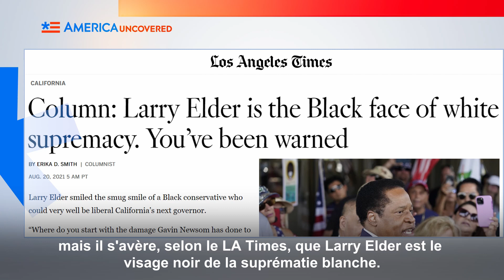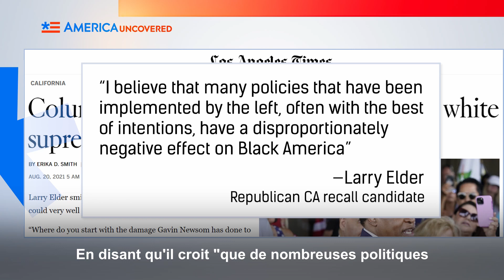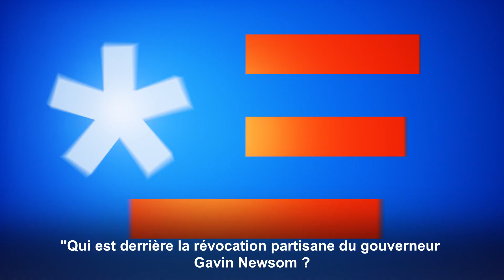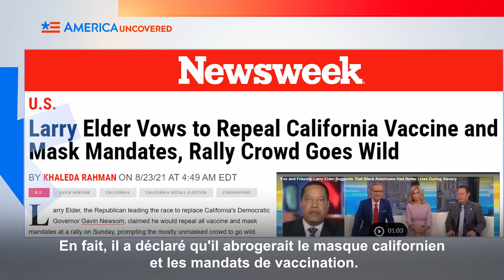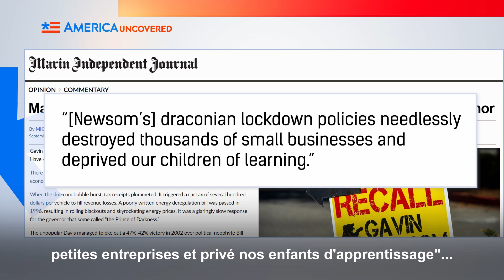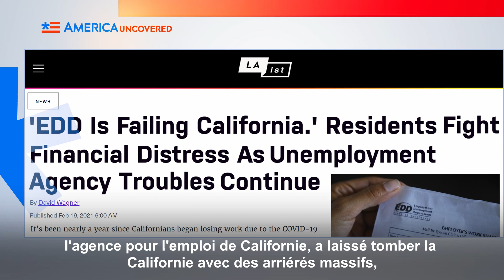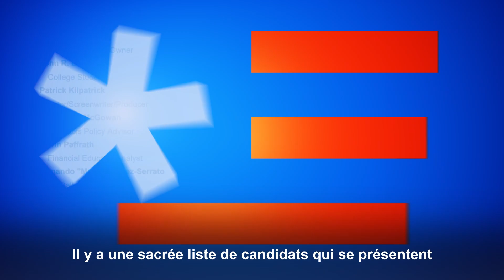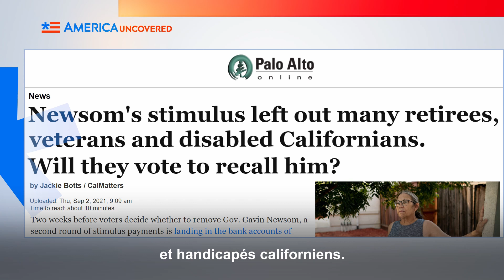Élection de rappel en Californie : prise de contrôle par les Républicains ?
Les Californiens doivent se prononcer le 14 septembre sur la révocation du gouverneur de la Californie, Gavin Newsom. Sa gestion de la pandémie, ainsi que le non-respect de ses propres directives en matière de sécurité publique, ont suscité la colère de nombreux habitants de l'État. S'il est destitué, il est peu probable qu'un membre de son propre parti le remplace. L'animateur de talk-show conservateur Larry Elder est en tête des candidats à son poste. Si Larry Elder gagne, cela pourrait être un grand changement pour l'État, car il n'a pas eu de gouverneur républicain depuis qu'Arnold Schwarzenegger a quitté ses fonctions en 2011. Regardez cet épisode d'Amérique Dévoilée pour savoir pourquoi il pourrait y avoir une prise de pouvoir républicaine, quelles sont les chances de Larry Elder et pourquoi, bien qu'il soit noir, il est le visage de la suprématie blanche (pour être clair, ce n'est pas nous qui le disons).